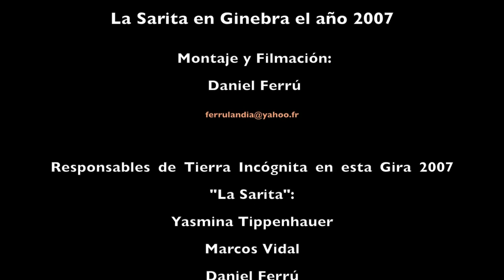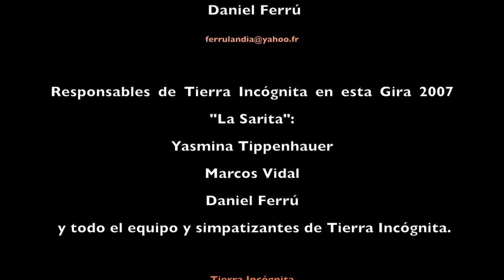La Sarita en Suiza 2007 (completo)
La Banda de Rock "La Sarita" de Perú, viajaron a Helsinki (Finlandia). el año 2007, El Centro Cultural latinoamericano de Ginebra "Tierra Incógnita" aprovechó la ocasión e invito al la Banda para Hacer una pequeña Gira de Zurich a Ginebra grabando algunos conciertos y momentos importantes de este viaje inolvidable.